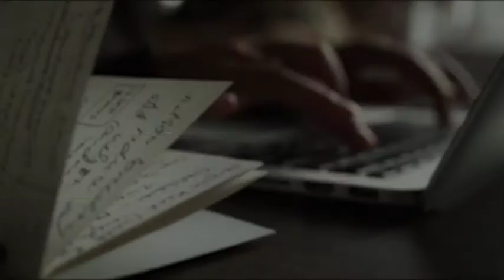English B1 - Starting out - Presentazione del corso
Welcome to the first in our series of courses at B1 level. English is the most important international language for the workplace and for study. Whether you are preparing for a job or study period abroad, or simply want to learn this versatile language, this course will help you acquire the skills you need. The varied learning activities will enable you to communicate effectively in a variety of situations and on a range of important topics like daily life, travel and food.